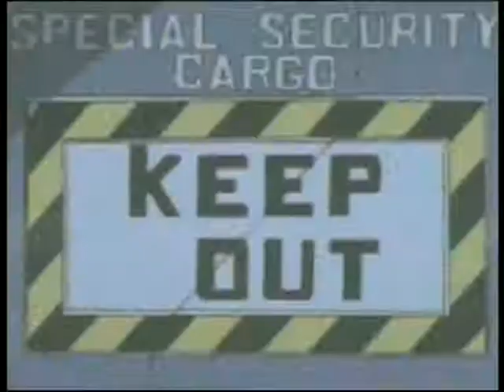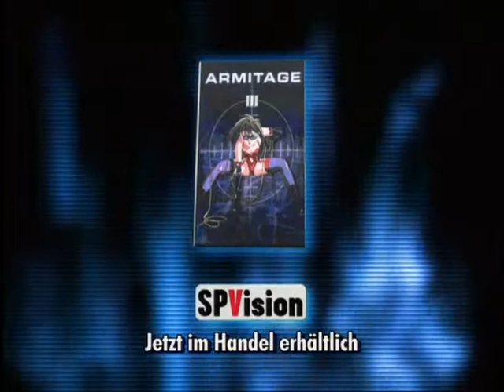Trailer Armitage lll